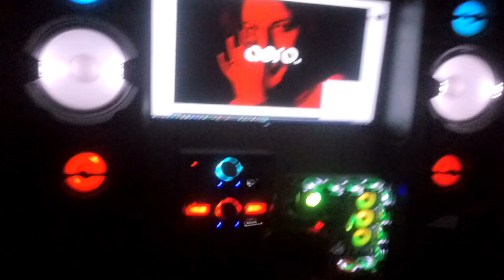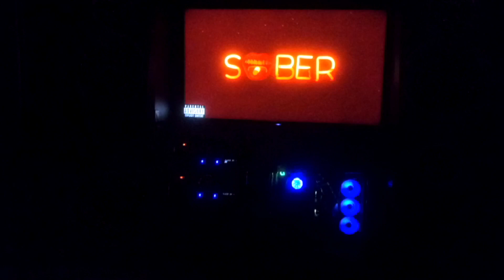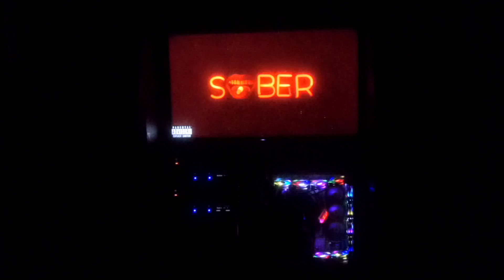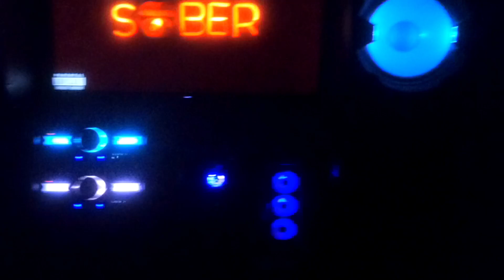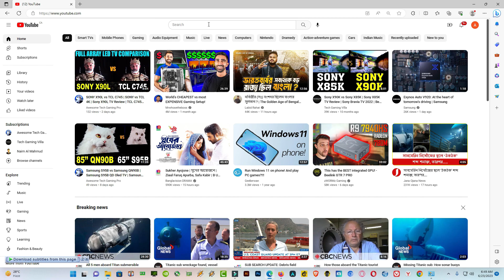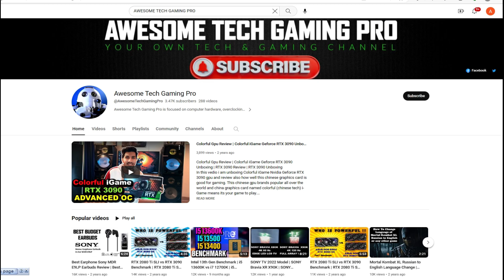Sony Shake 100D 2024 | Sony Shake 100D Lighting Effect | Sony Shake 99 2024 | Sony HiFi System 2024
This is a Sony Shake 100D lighting effect or Sony Shake 99 lighting effect vedio. Both are latest sony hi fi stereo system. Shake 99 4800W RMS Watt which is a powerful sony system 2024.